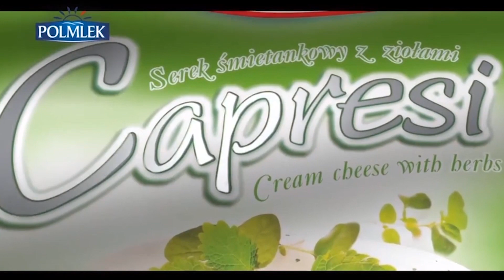Stomil Polonia konferencja